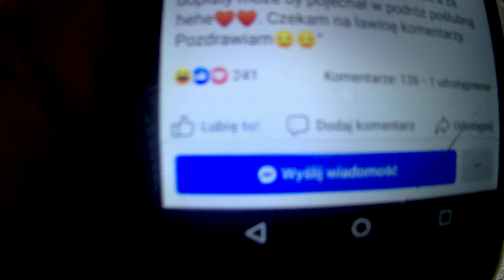Przygotowanie MTZ pod remont silnika i przymiarki do orbitrola.